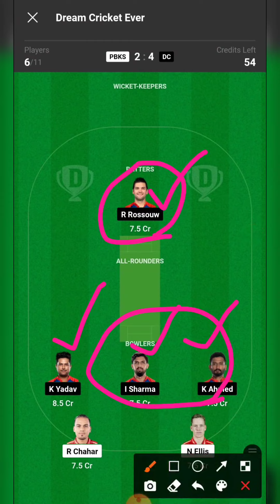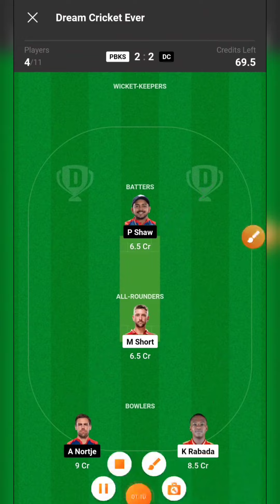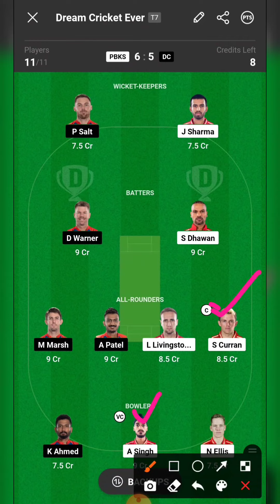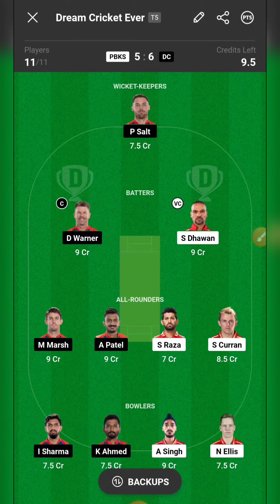🔥100% 8 GL Logic Team🔥Dream11 prediction: PBKS vs DC💥 dream11 GL team prediction